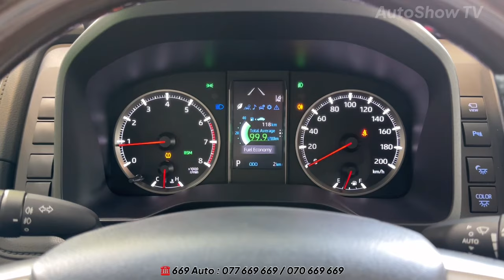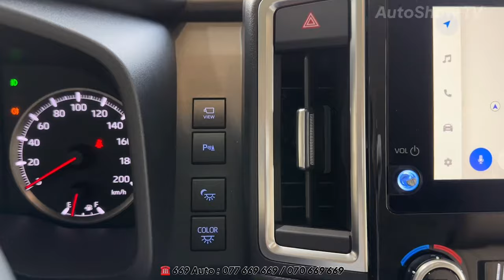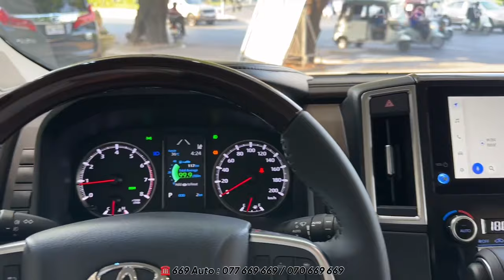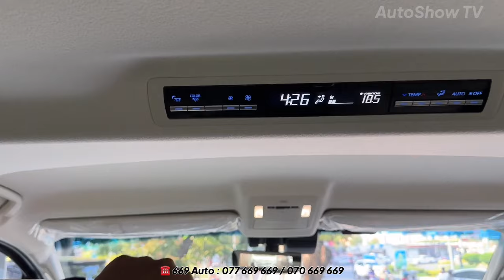2024 Toyota GRAVIA PREMIUM - Minivan VIP 6 Seats | White Color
Special Thanks To: 669 Auto